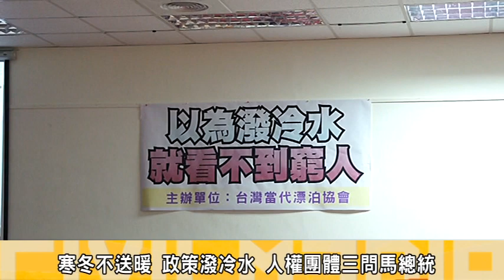以為潑冷水，就看不到窮人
耶誕節前夕，人人準備溫馨過節的氣氛中；人權團體卻在此時召開記者會，指控日前市議員應曉薇在議會質詢時，竟脫口要市府在驅趕公園裡的遊民時，水柱若對準遊民就撥獎金鼓勵；對此不當發言；人權團體嚴厲譴責，遊民阿春泣訴在寒冬不送暖；竟還以冷水潑灑；讓他們已經無處取暖；還得遭到如此對待；縮在公園裡的角落好不容易有一個可以睡覺的地方，竟以水柱讓他們不得不離開；甚至感冒無處取暖，非常傷心。